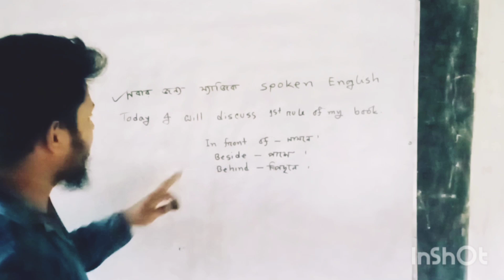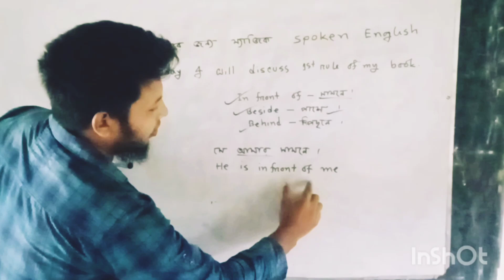How to make English sentences.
Reza English care...
How to make many sentence.
Spoken English

This video of spoken will develop your speaking capability just like all the other videos. The video includes Speaking Feedback as well as correction to
enhance the Speaker's Speaking Potential and
Fluency. This video illustrates significant mistakes frequently made by speakers and their assessments. You will be able to see numerous errors are being noted down at that very moment, this allows the Speaker to see their mistakes which they often fail to
perceive, the mistakes are then corrected to increase the accuracy of that particular speaker. This is a crucial video of the spoken series that instructs the steps necessary to achieve speak in English by overcoming common mistakes. This video will teach
you skills that will help you to be assertive during Speaking.
 You can also use the subtitles to see the
errors that will help you understand the mistake, also the correction and information.
The courses we provide: